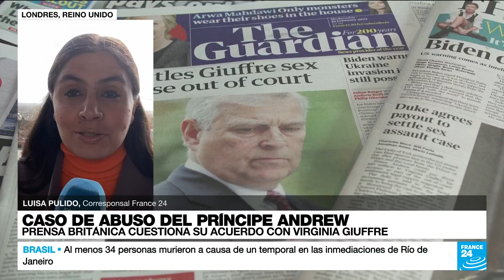Informe desde Londres: Andrew de Inglaterra, apartado de la familia real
Al no haberse hecho público el acuerdo, muchas son las incógnitas sobre los presuntos abusos que Giuffre denunció haber sufrido cuando tenía 17 años. En el pasado, Andrew llegó a negar cualquier trato íntimo con Giuffre e incluso haberla conocido. En enero del pasado año, la reina Isabel II de Inglaterra retiró a Andrew sus títulos militares. La Corona decidió que aunque aún mantiene el título de duque de York, ya no será reconocido como ‘Su Alteza Real’.